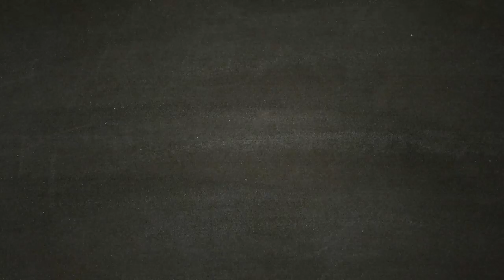Metro Exodus - [Walkthrough Gameplay ITA HD - PARTE 5] - La strada verso la locomotrice abbandonata.